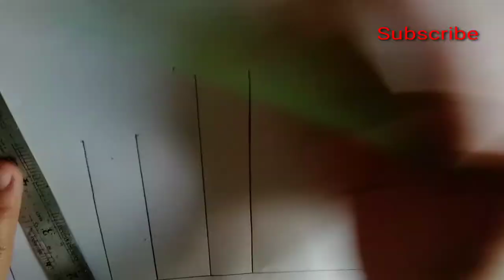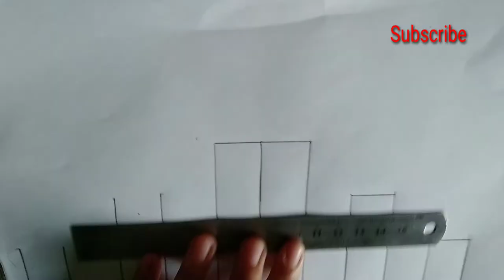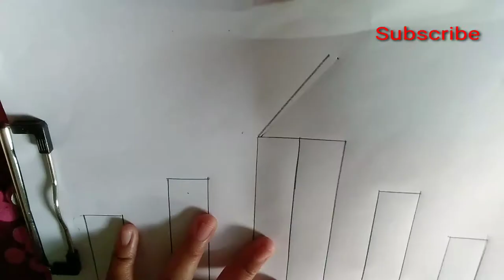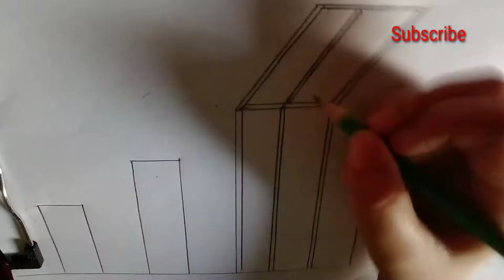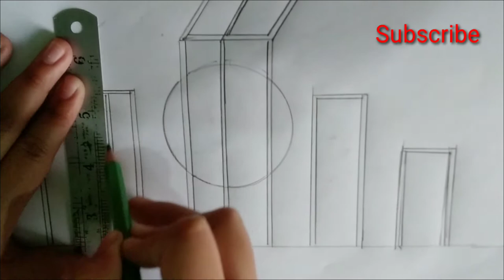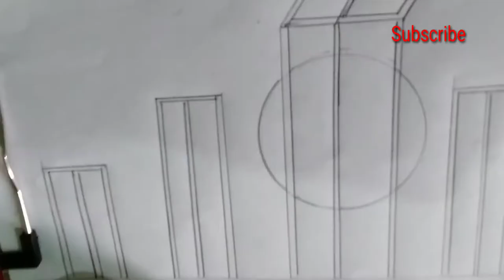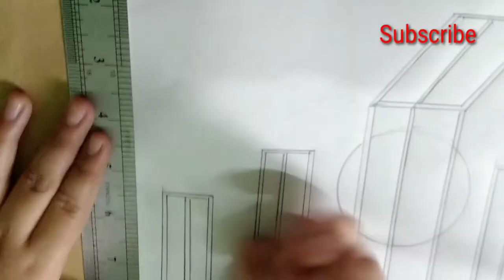Sahid Minar Drawing. শহীদ মিনার অংকন।।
this video represent  a beautiful drawing Sahid Minar. iit is special drawing  on 21 february, our international mother language and sahid day.
21 february drawing,
21 february drawing easy,
21 february drawing with watercolor,
21 february drawing competition,
21 february drawing hard,
21 february drawing oil pastel,
21 february drawing farjana drawing academy,
21 february drawing 2024,
21 february drawing best,
21 february drawing simple,
21 february drawing new 2024,
21 a february drawing,
21 february art drawing,
farjana drawing academy 21 february drawing,
21 february bangladesh drawing,
21 february beautiful drawing,
21 february best drawing,
21 february international mother language day drawing,
21 e february drawing,
21 february er drawing,
21 february drawing for competition,
21 february drawing for class 10,
21 february provat feri drawing,
drawing for 21 february,
21 february drawing jolrong,
new year resolution drawing,
21 february shohid minar drawing,
21 february new drawing,
drawing of 21 february,
omor 21 february drawing,
21 february poster drawing,
21 february related drawing,
21 february drawing sohoj,
21 se february drawing,
21 february scenery drawing,
21 february special drawing,
21st february drawing,
february 21 tarik drawing,
february 21 tarikh drawing,
21 february drawing unique,
easy 21 february drawing,
how to draw 21 february scenery,
21 february drawing with oil pastels,
21 february drawing with poster colours,
21th february drawing,
19 february drawing,
3 2 1 drawing,
3 point perspective simple drawing,
3 point perspective easy drawing,
21 february art,
21 february drawings,
21st february drawing hard